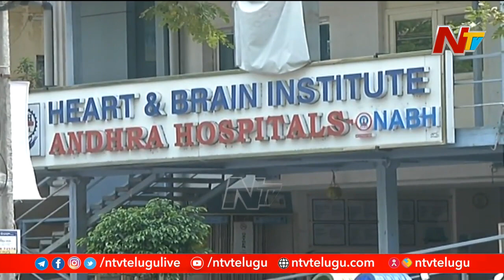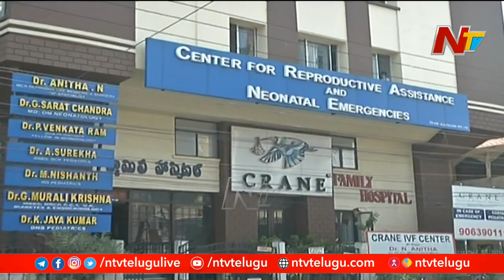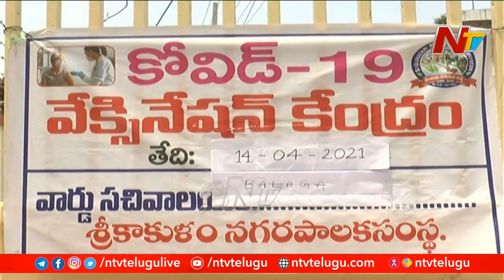Special Focus on Beds Shortage in Hospitals for COVID Treatment | Ntv